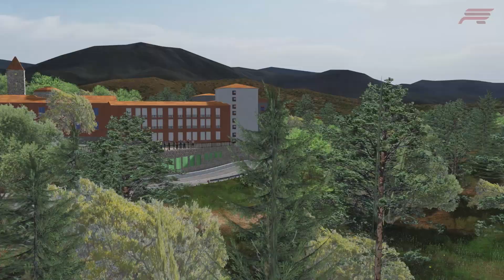PRETEMPORADA 2024 CNSAC + CMSCT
Organizan:
· ClubSimracing: